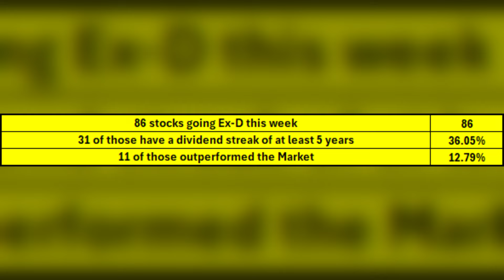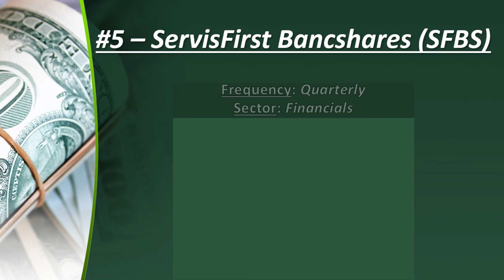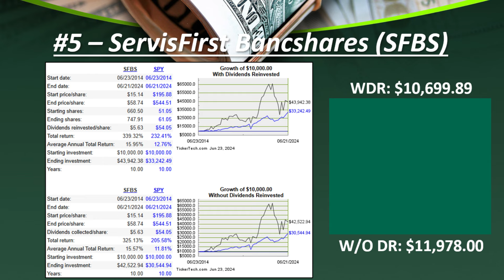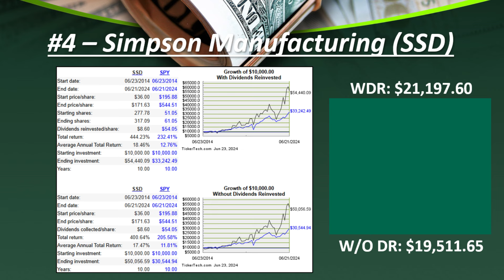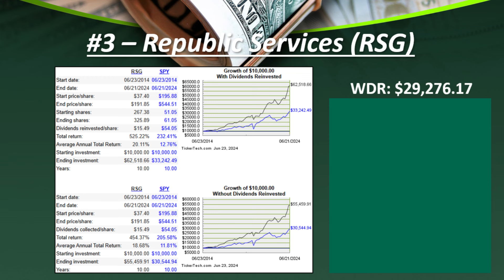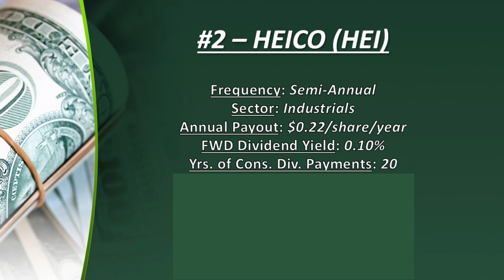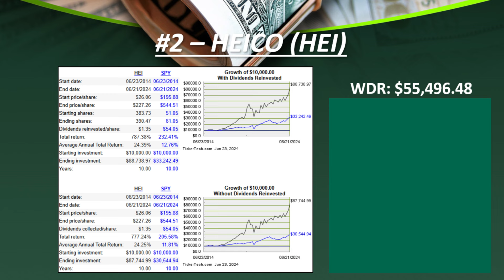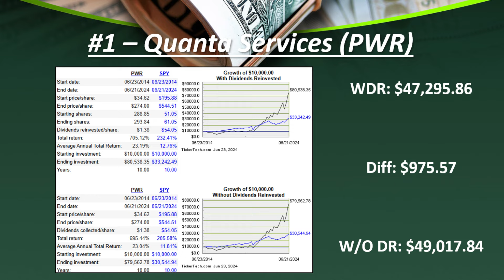Top Dividend Stocks to Buy! (Week of 7/1/24-7/5/24)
If you are looking for a weekly list of high-quality dividend stocks that you can count on, look no further as this series goes live on my channel EVERY Friday at 8am CST.

In this series, I comb through all of the dividend stocks with ex-dividend dates of this coming week, filter out the junk and present you with not only a list of the most high-quality dividend stocks but also the 5 that deserve your time and attention in research the most!

With this series, I have helped a ton of my subscribers find some of their best performing positions in their portfolio and I am confident that with my initial research, your follow up due diligence (and money), we can do the same for you!

Chapters Below:
00:00 Introduction
01:02 Number Five
02:39 Number Four
03:49 Number Three
05:00 Mid-Show Reminders
05:18 Number Two
06:21 Number One
07:29 What do you think of this list? (Comment Below)

If you are just getting started on your own dividend journey, check out this video that outlines the essentials to get you started on the right foot

If you want to know the basic dividend metrics I use when selecting my dividend stocks, check out this video

If you would like a step-by-step walkthrough of my filtering process for finding quality dividend stocks, check out this video

If you want to make sure you do not make one of the biggest mistakes of many new dividend investors, check out this video